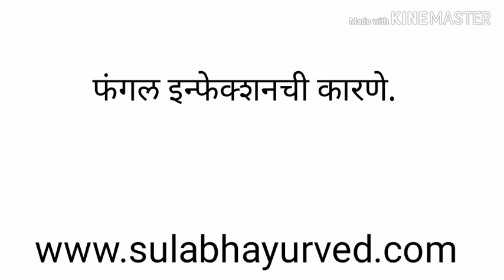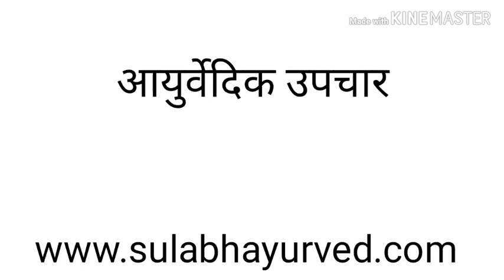fungal_infection and ayurved (marathi) फंगल_इन्फेक्शन आणि आयुर्वेदिक चिकित्सा डॉ. रावराणे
100 टक्के आराम देणारी गाऊट या आजाराची ट्रीटमेंट कशी केली जाते हे समजून घेण्यासाठी खाली लिंक वर क्लिक करा.

RHEUMATOID ARTHRITIS भले भले डॉक्टर झाले भरपूर गोळ्या झाल्या पण काडीचा ही आराम नाही. हा
RHEUMATOID ARTHRITIS आजार का होतो? हे तर आधी समजून घ्या. खाली लिंकवर क्लिक करून लगेच विडियो पहा.

RHEUMATOID ARTHRITIS हा आजार झाला असेल तर कोणते पथ्य पाळावे? काय खावे काय खावू नये ?

त्वचारोग झालाय का? शरीर खाजवून हैराण झाला आहात का? हा डायट करा खाज लगेच कमी होईल. खाली लिंकवर क्लिक करा.

गॅस,ACIDITY सारखी होत आहे का? काहीही खाले तरी घश्याकडे येते,आंबट पानी येते तर हे पथ्य पाळा. औषधांचा उपयोग लवकर होईल. खालील लिंकवर क्लिक करा.

झोप लागत नाही आहे. अहो, हे उपाय जरा करून तर बघा. झोप येण्याचे खात्रीशीर उपाय. जाणून घेण्यासाठी खाली लिंकवर क्लिक करा.

तुम्हाला डायबेटीस आहे का? किंवा तुम्हाला असे वाटते की मला डायबिटीज व्हायला नको. डायबिटीज झाल्यावर  रक्तातली साखर कंट्रोल ठेवण्यासाठी  आपला आहार कसा ठेवायला हवा?  डायबिटीस बरा होऊ शकतो का?  हे सगळं जाणून घेण्यासाठी खालील लिंक वर क्लिक करून  व्हिडिओ पहा.

डायबिटीज पेशंट ने आपली दिनचर्या व्यवस्थित ठेवली तर त्यांच्या रक्तातील साखर कंट्रोलमध्ये राहण्यास बराच फायदा होतो.  दिनचर्या कशी असावी हे समजून घेण्यासाठी खाली व्हिडीओ वर जरूर क्लिक करा.

आपण डायबिटीज मध्ये कोणते धान्य खातो?  यावर रक्तातली साखर कमी होणे वा अधिक होणे अवलंबून असते.  जर तुम्हाला डायबिटीस आहे तर ही धान्य तुम्ही आपल्या आहारात ठेवली तर तुमची  रक्तातली साखर कंट्रोलमध्ये राहण्यामध्ये नक्कीच फायदा होईल.

तुमची केस गळतात का?  तुम्हाला हेअर फॉल होतोय का?  आपली केस का गळतात?  हेअर फॉल का होतो?  हे जाणून घेण्यासाठी खालील लिंकवर लगेच क्लिक करा आणि केस गळती थांबवण्यासाठी सोपे उपाय जाणून घ्या.

आपल्या शरीरात जर यूरिक ॲसिड वाढले तर  गाऊट हा व्याधी होतो.  तुम्हाला जर शरीरातले यूरिक एसिड मेंटेन ठेवायचे असेल तर तुम्ही आहारात काही बदल करून घेतले तर त्याचा नक्कीच तुम्हाला भरपूर फायदा होऊ शकतो.  यूरिक ॲसिड वाढले नंतर कोणता आहार घ्यावा यासंबंधी माहिती या व्हिडिओमध्ये दिलेली आहे.॰

आयुर्वेदासंबंधी आणि आरोग्यासंबंधी लेख वाचण्यासाठी आमचे फेसबूक पेज लाइक करा .

Thanks & Regards
Dr. Rameshwar Raorane
Consulting Ayurvedic Physician
Bhayandar east Thane